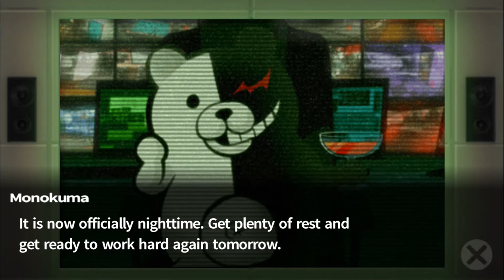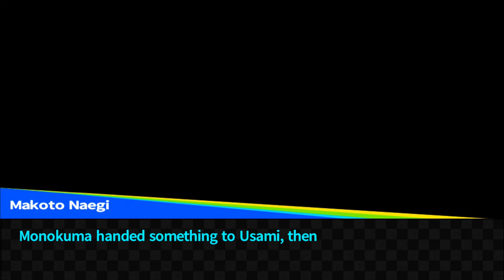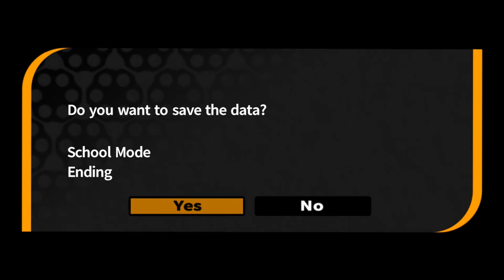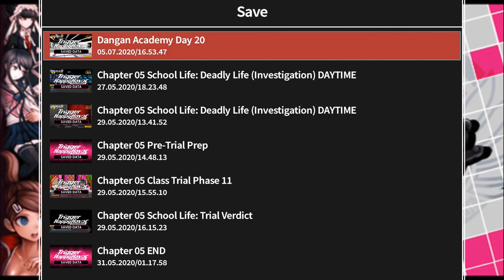Escaping in 200 Days (Let's Play Trigger Happy Havoc 61)